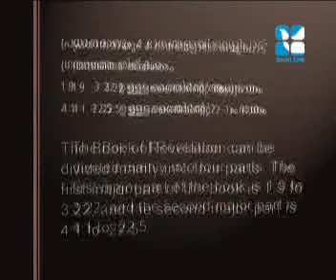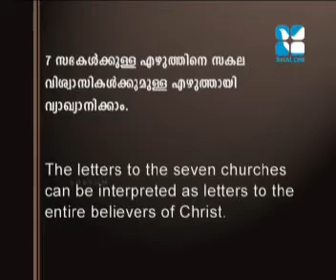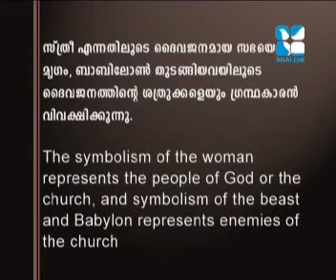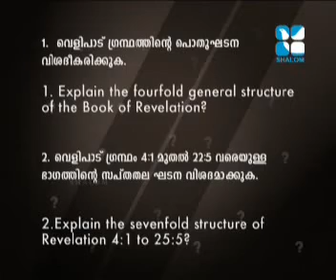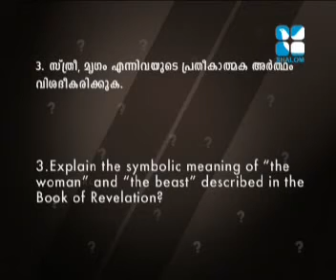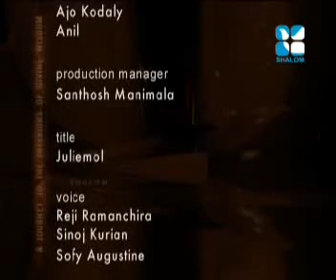Book of Revelation 2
BTh Class 22